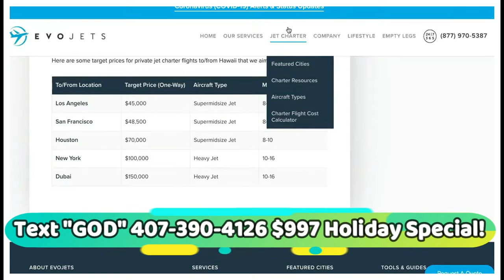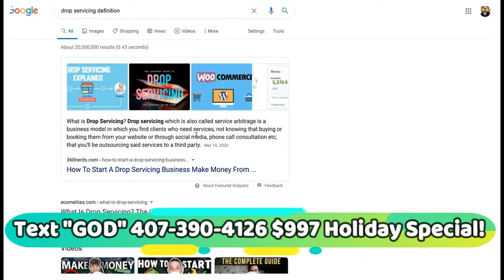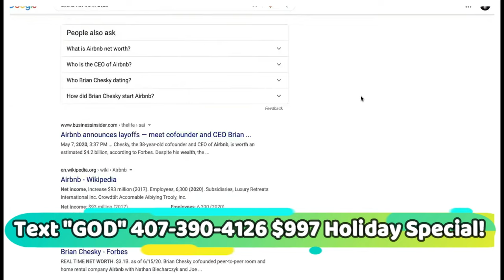Simple Business ANY Broke Person Can Start|Make Money BEFORE Jan 1st